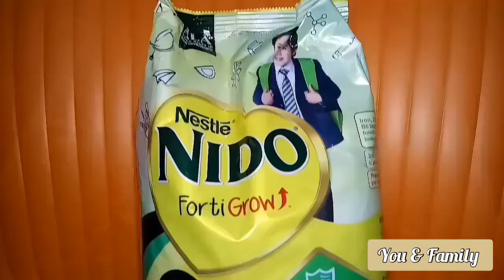Mango Ice Cream Recipe With Powdered Milk | How To Make Mango Ice Cream At Home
In this video I will tell you how to make mango ice cream with any powdered milk at home. Please note the ingredients. This is a vey easy recipe and you can easily make it even the first time. Mangoes are very good for health. This ice cream is an excellent desert in this hot weather. Enjoy and comment.